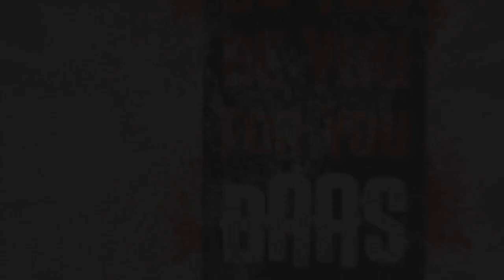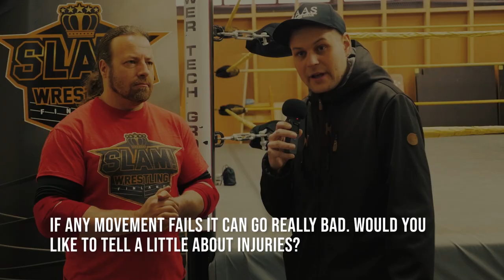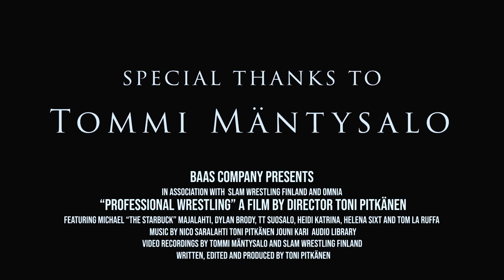BAAS Extreme TV: The Truth Of Professional Wrestling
BAAS Extreme TV program introduces different extreme sports one by one.

Performing wrestlers in this episode:
Michael "The Starbuck" Majalahti
Dylan Brody
TT Suosalo
Tom La Ruffa
Heidi Katrina
Helena Sixt

Video Recordings by:
Keijo Mäntysalo
Slam Wrestling Finland

Produced by Toni Pitkänen